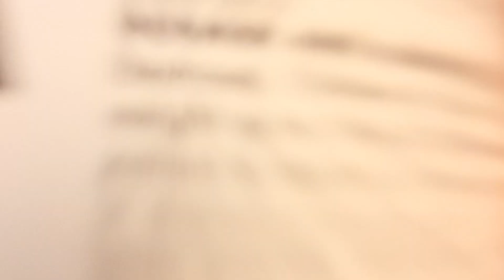OUR PREGNANCY JOURNEY - EP. 9 | THE DREADED GLUCOSE TEST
The dreaded glucose test that everyone talks about during pregnancy!! Sharing my thoughts/process🙃